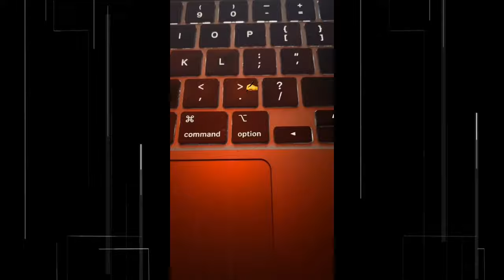Residente Está escribiendo Tiraera pa Almighty "Residente Acepta Reto de Almighty"